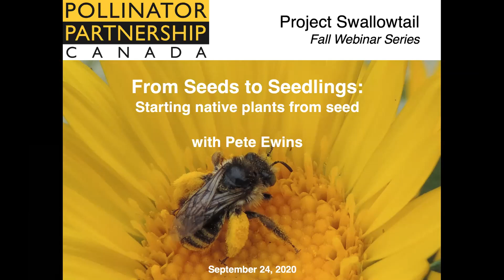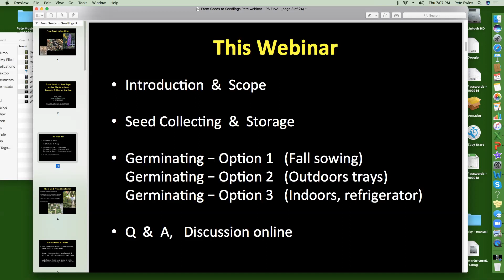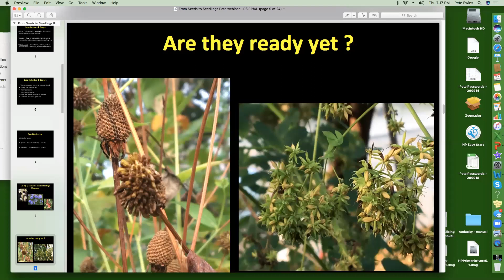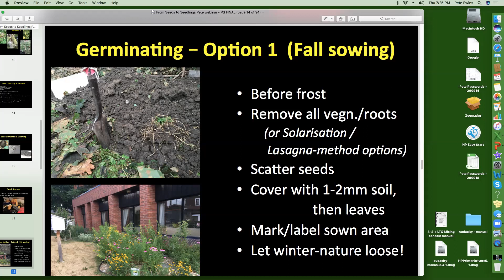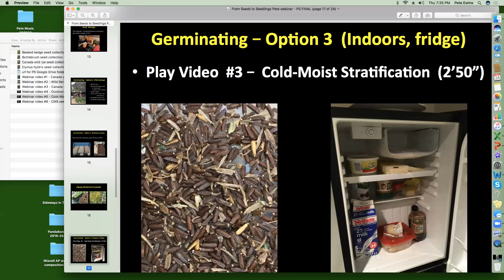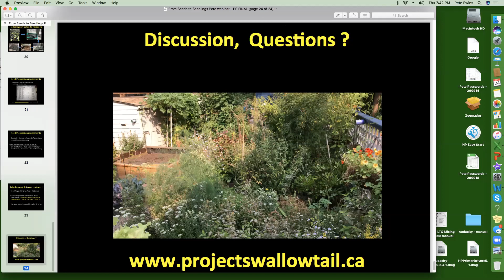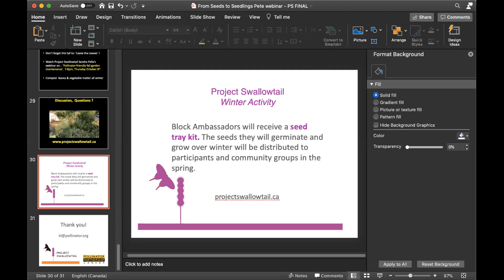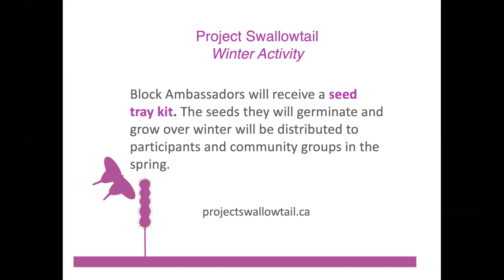From Seeds to Seedlings: How to start native plants from seed with Pete Ewins - Project Swallowtail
Gathering seeds from native plants is a fun and rewarding activity that keeps us active and engaged with our gardens well into the fall and even winter. Yes, that's right - native seeds are best started in winter!

Learn about this and much more in the first installment of Project Swallowtail's fall webinar series. Pete Ewins shares techniques for collecting, storing and starting seed for a few easy-to-grow native species. He also covers the basics of cold-stratification, as well as a simple outdoor method that you can use in your yard or balcony